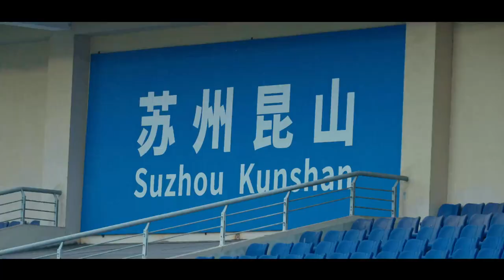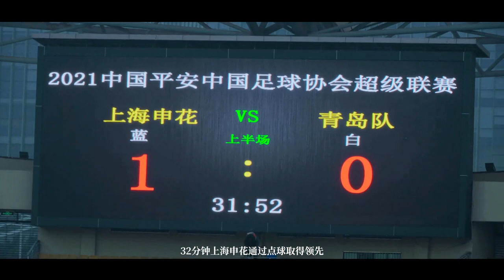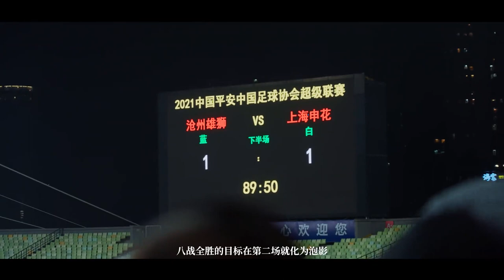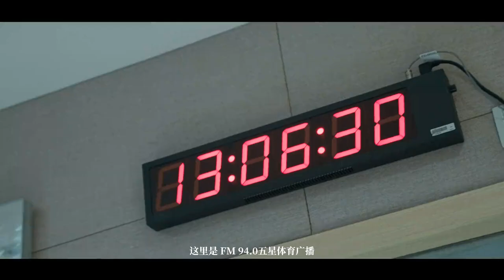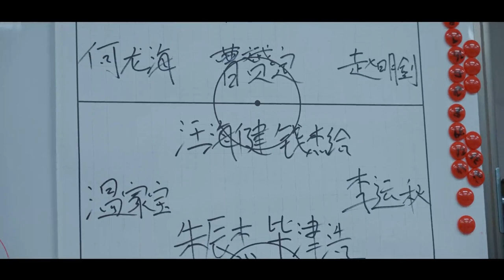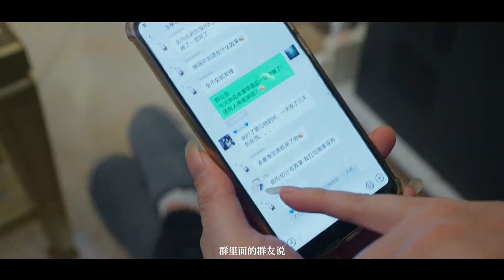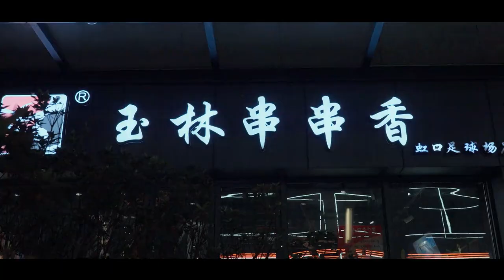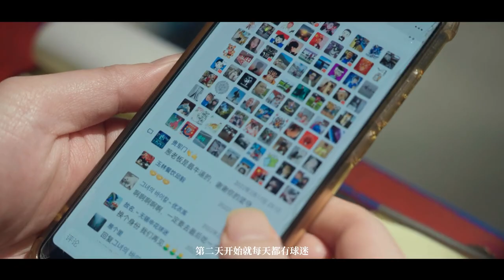愛上海愛申花 Ep.75 上海申花足球俱樂部2021賽季紀錄片《阿拉申花》第5集《花落·花開》（終）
【青春綻放 靜待花開終有時】上個賽季跌落“保級組”的申花再次來到蘇州賽區，意外享受到了“頂級球隊”的待遇的同時，給新人練級是球隊本階段的重要目標之一。王毅，汪海健，何龍海等U23小將在這來之不易的機會之下，體會著職業生涯中各種“第一次”帶來的苦與甜。 2021賽季或許不是一個令申花擁躉們滿意的賽季，但在這至暗時刻之後，衝破迷霧，小將們用青春風暴告訴所有申花的支持者，花開之時可以期待。